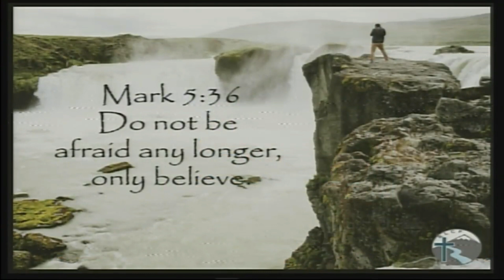RLCF Praise Live & Weekly Memory Verses - September 22, 2019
River of Life Christian Fellowship
1306 N Lincoln Avenue